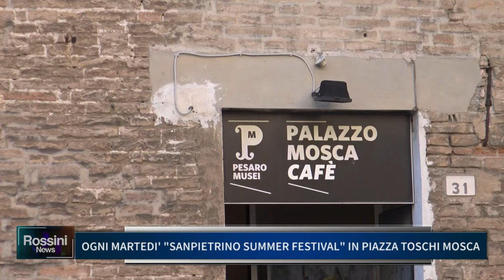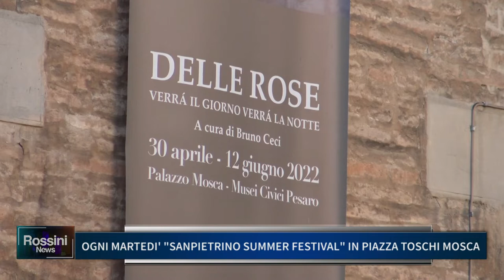OGNI MARTEDI SANPIETRINO SUMMER FESTIVAL IN PIAZZA TOSCHI MOSCA